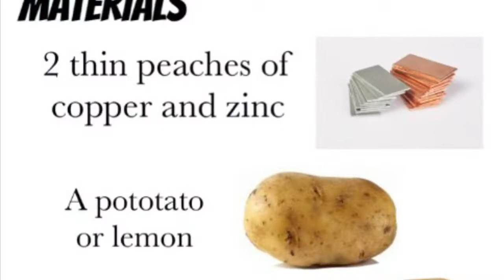Potato Science Experiment: How to make a Potato Powered Clock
In this video you will learn how to make a potato powered clock. You can also use other foods like a lemon. All materials are included in the video and you can pause whenever.